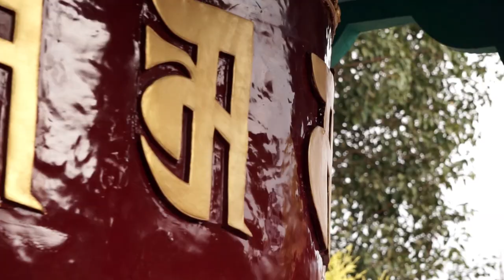Aswattha "The Legend" Trailer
“Aswattha” The Legend documentary based on “Great Peepal Tree”. As we know Peepal is the largest source of “Oxygen” as compare to other trees, and also many spices of birds, animals and insects live in its habitat.
In India, Peepal tree is considered sacred like God and worshiped as different deities.  Apart from this today in our society many myths against Peepal tree, due to this, peepal trees are getting decreased day by day.
This documentary is an effort, to society from the society's perspective, to understand the importance of the Peepal tree.

For full DOCUMENTARY please CLICK on the below LINK

Q

Special Thanks to "Swami Prem Parivartan Ji (Peepal Baba)" and Team "Give Me Trees", "Virander Mohan Ji

Director/Writer - Raaz Attree (Head and Tail Cinema Pvt. Ltd.)